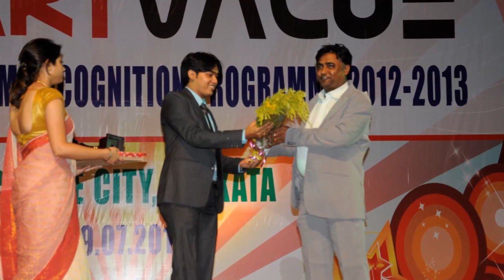Mr. Rana Sarkar || New Success Story || SMART VALUE || SUCCESS DIARY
Comment a Janan kon topic er opor aapnader video lage.. Thank you Everyone